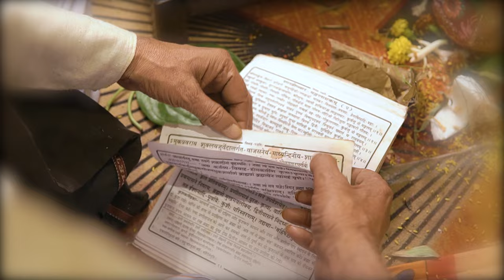Rangi-Saari--- || Suman & Sachin | Kanishk Seth & Kavita Seth